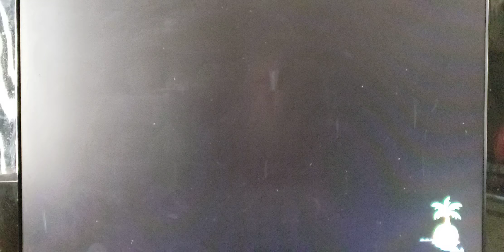Lets play animal crossing new horizons part92 our neighborhood is finally planned out :)